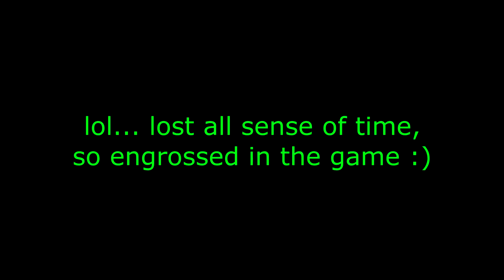Far Cry 3 Part 6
Got the silenced sniper and hit the Medusa.